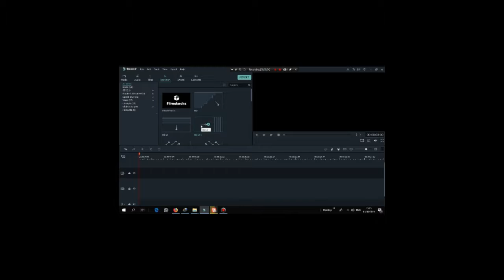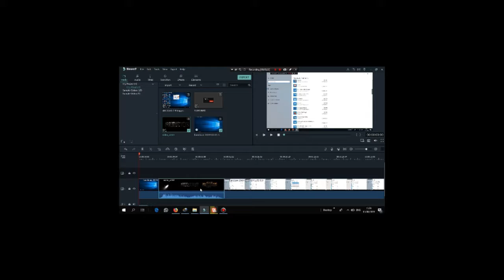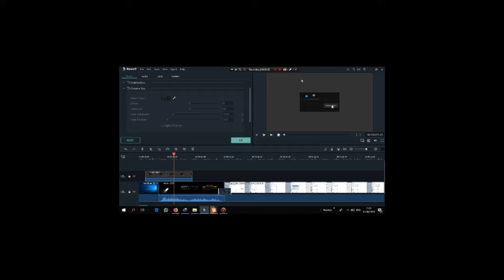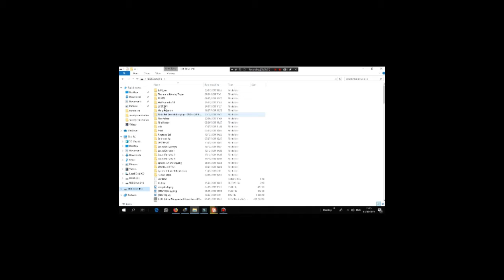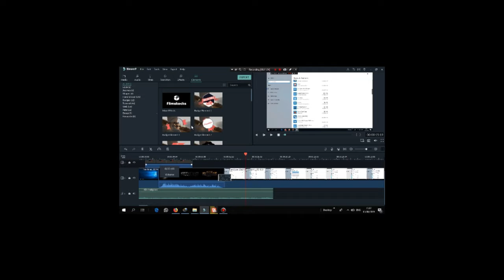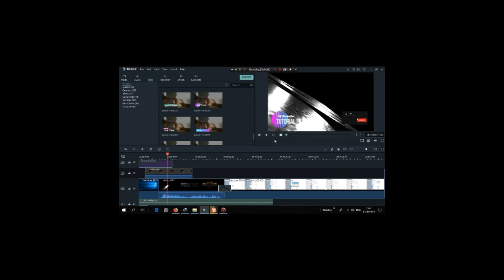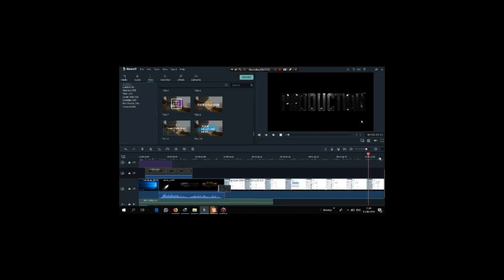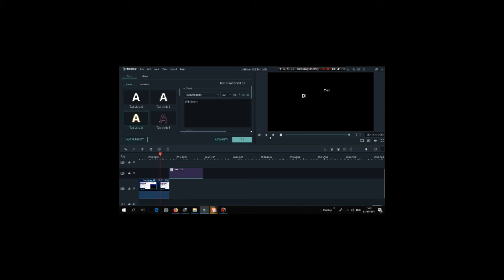Editing Video dengan Wondershare Filmora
Berikut merupakan salah satu software alternatif untuk editing video, kemaren isntalasi sudah di upload nah berikut bagaimana dasar penggunaan filmora .